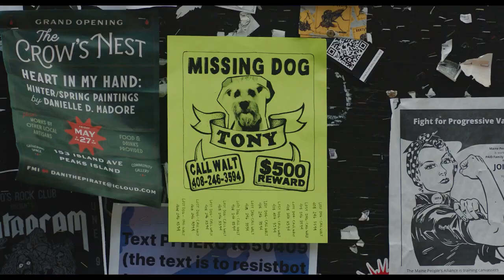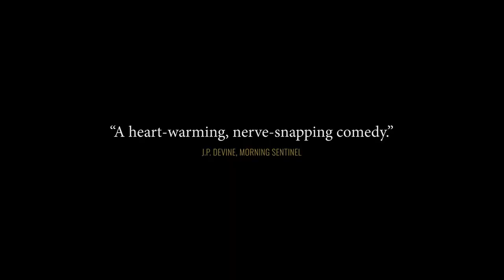Hangdog Official Trailer (2024) - Desmin Borges, Catherine Curtin, Steve Coulter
Check out the official Hangdog Trailer starring Desmin Borges, Catherine Curtin, Steve Coulter

UK Release Date: October 25, 2024
Starring: Desmin Borges, Catherine Curtin, Steve Coulter
Directed By: Matt Cascella

Synopsis: Anxiety-ridden Walt embarks on a desperate quest through Portland, Maine to retrieve his stolen dog before his girlfriend returns from a business trip, or risk losing them both.